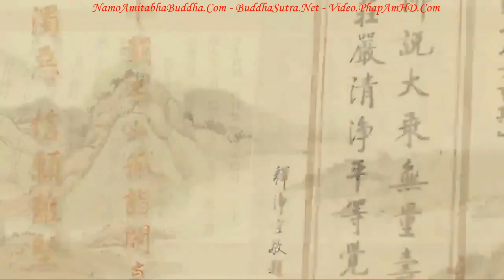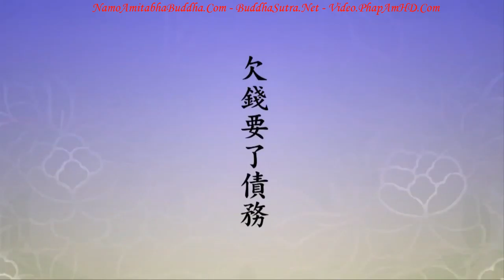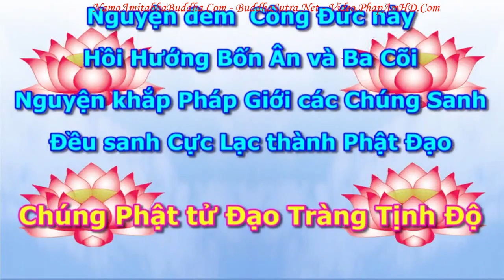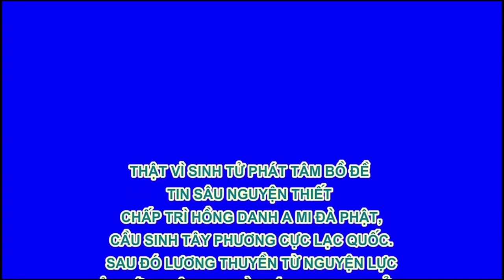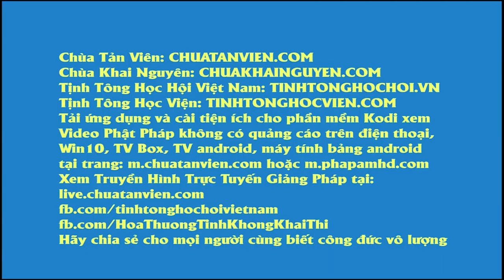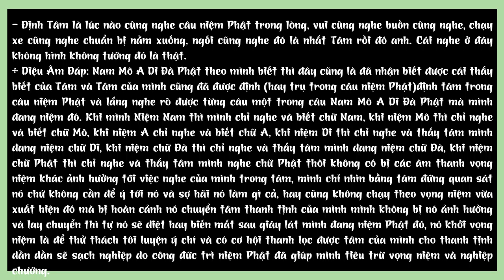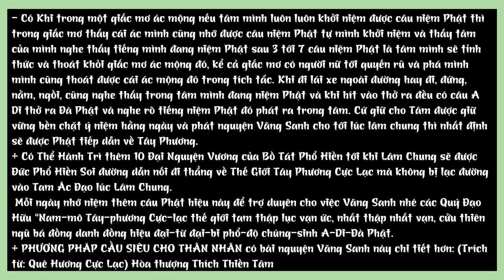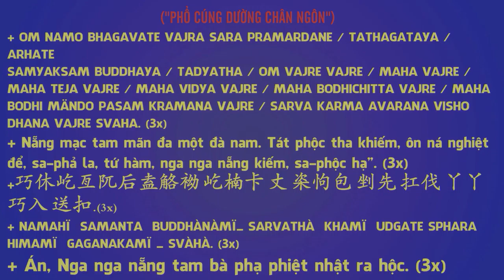Tập 333 Trong Giáo Lý Đại Thừa Giảng Về Nạn, Nạn Là Gì , Tịnh Độ Đại Kinh Giải Diễn Nghĩa, Diệu Âm